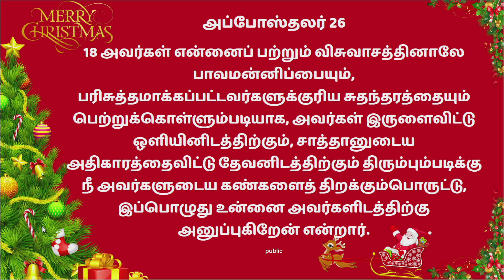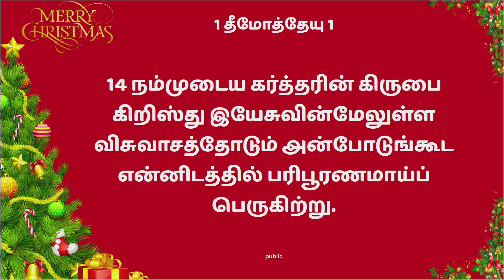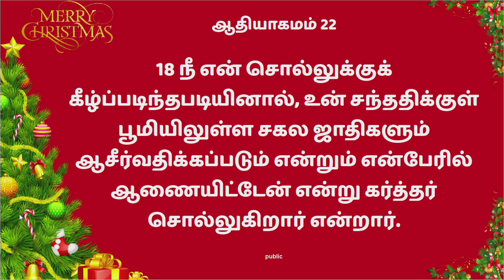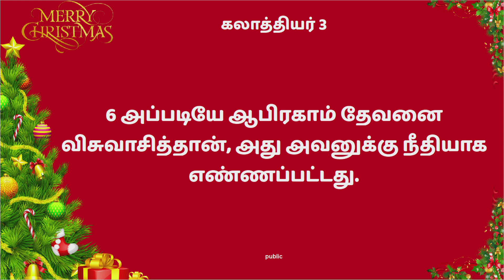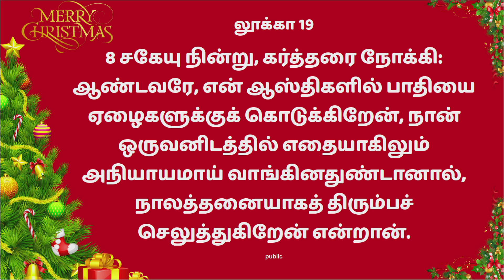25.12.2021 - CHRISTMAS MESSAGE - BY : SIS.GLORY GEOFFREY